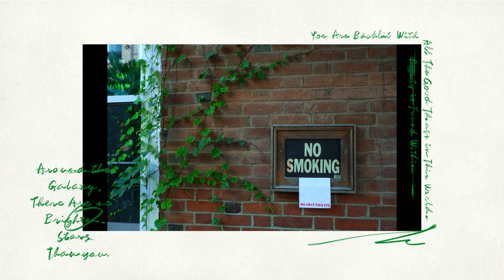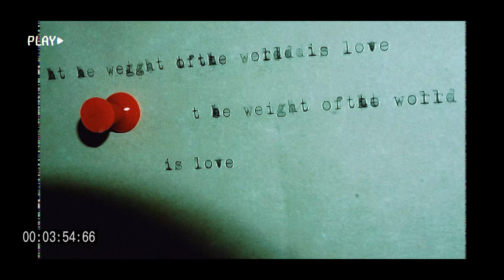GREEN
Created by Benjamin Montgomery.
The prompt and the prop this year: Prop: a love note . (Specifically, a white envelope containing a white piece of stationary with words in red, "OK LOVE YOU BYE". Prompt to be seen or heard: Meet me at 3AM?